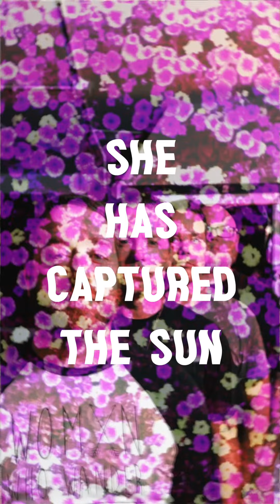Hydrophobia (LYRIC VIDEO)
Lyric video for the single "Hydrophobia" of The Disappeared/Breakmouth Annie split EP.